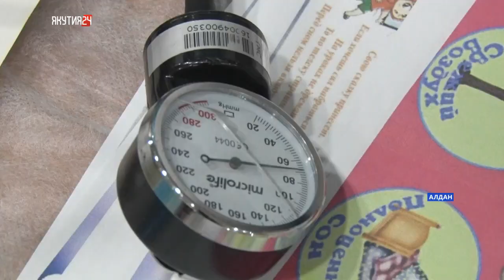Необычное оптическое явление увидели жители сразу двух районов Якутии